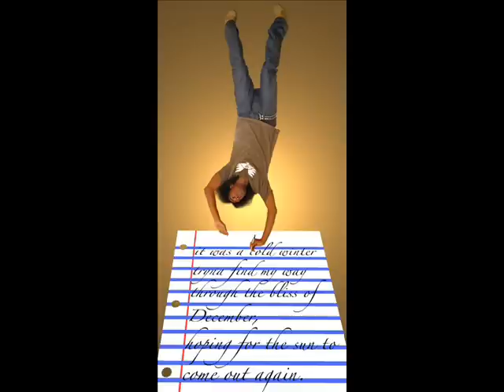Rob (Of One Chance) - im not the love in you